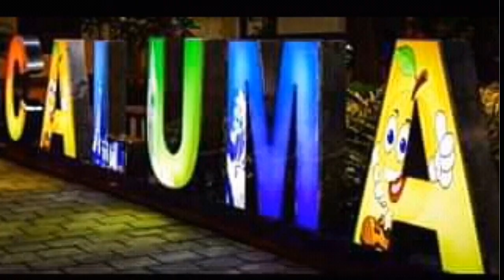Preguntando a Nireysi Garofalo por Orlandito en Caluma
si te gusto lo que viste